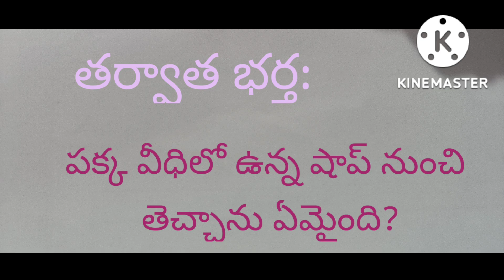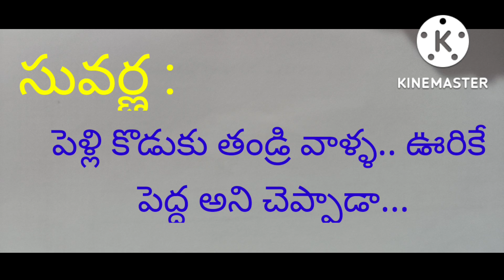funnyvideo#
జోక్స్ వీడియోfunnyvideo funnyvideo#